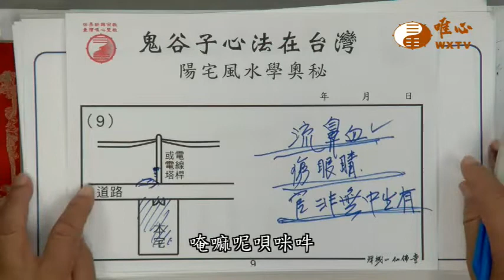住家門口電線桿【混元禪師法語232】｜ WXTV唯心電視台